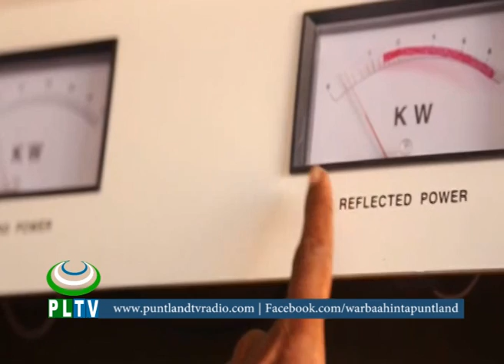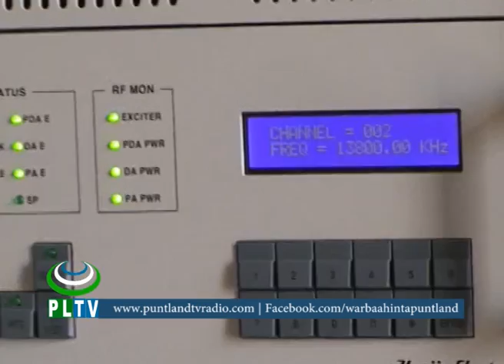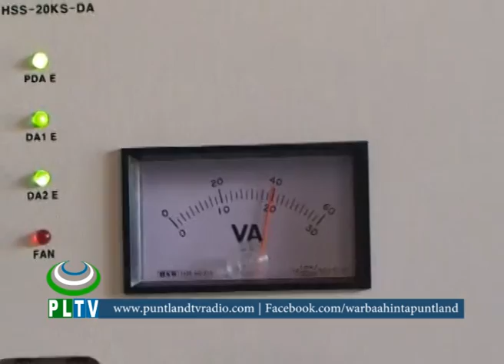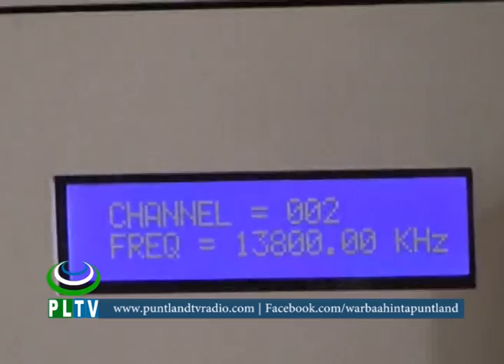Idaacadda Dawladda Puntland ayaa si tijaabo ah hawada loo geliyey